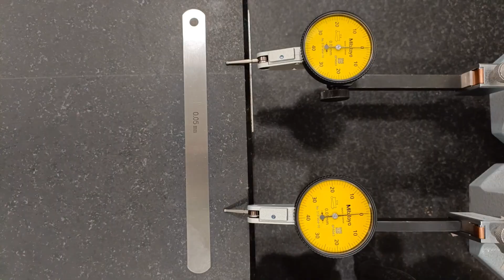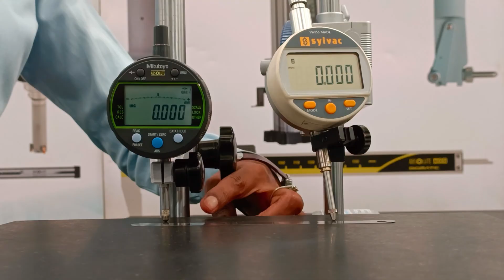How Does Cosine Effect Impact the Accuracy of a Dial Gauge or Dial Test Indicator?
This video gives an insight into errors that can occur while using a Dial Gauge or Dial Test Indicator.

About Bombay Tools Supplying Agency Pvt Ltd
Bombay Tools Supplying Agency Pvt Ltd is a pioneer in the field of metrology and inspection gauges. Established, nearly 80 years ago, in 1942, Bombay Tools Supplying Agency Pvt Ltd has dedicated its growth to precision and quality. Today, the company manufactures, markets, imports, and exports a wide range of measuring instruments of world-renowned brands.